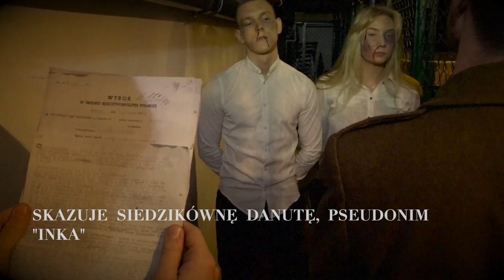PN4 MPL--34 --- ogłoszenie wyroku dla Inki